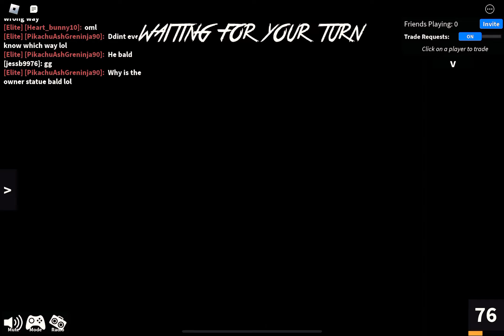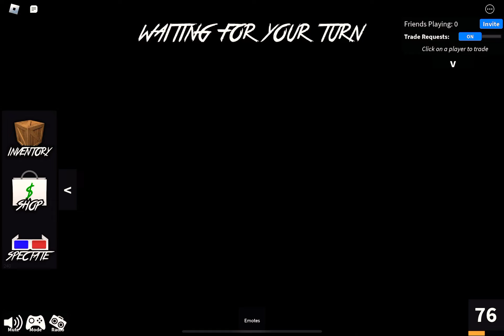Mm2 experience 6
Hope y’all enjoy haven’t uploaded mm2 in awhile so  enjoy